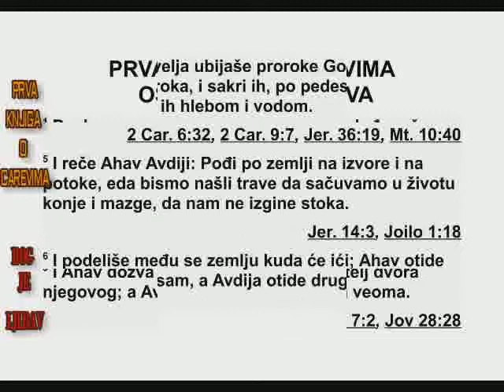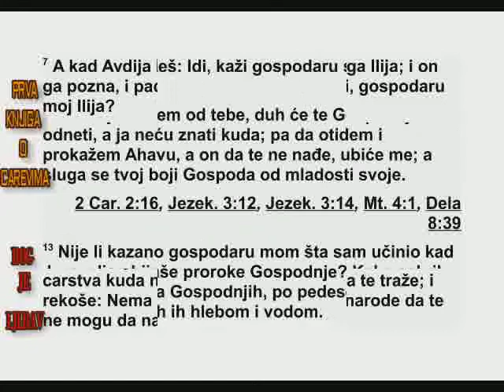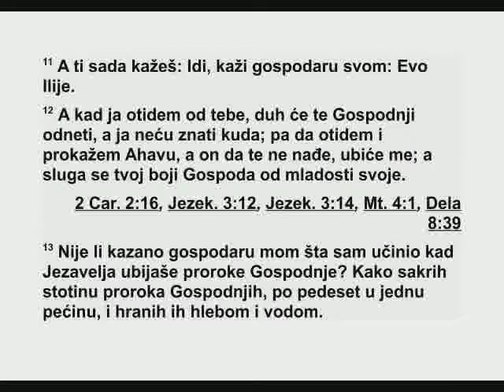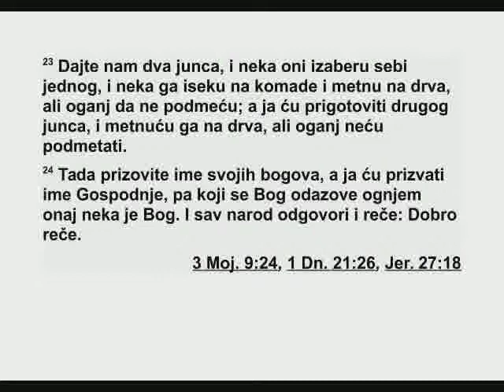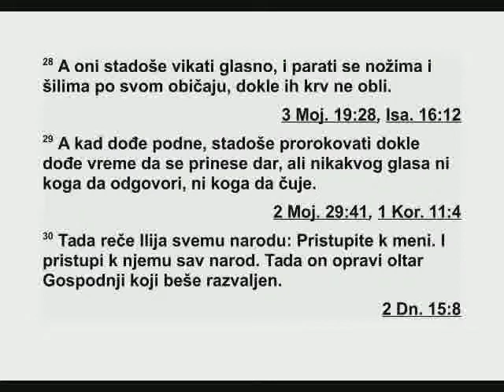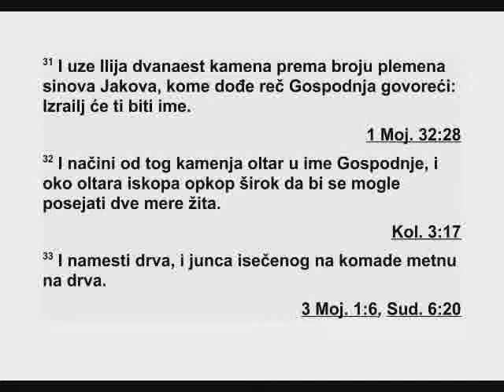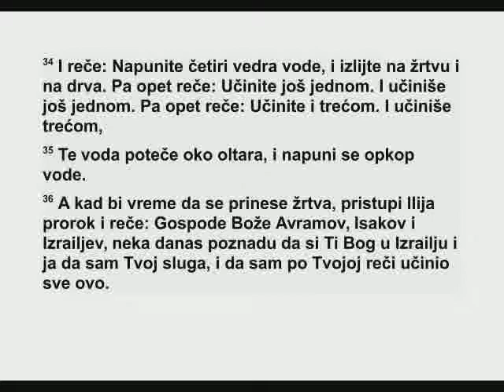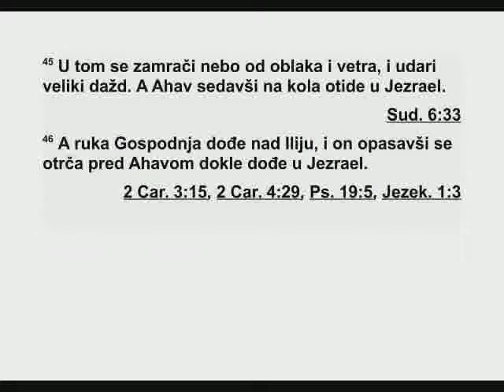PRVA KNJIGA O CAREVIMA OSAMNAESTA GLAVA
18 После много времена, то јест треће го -
дине, Илији је дошла Господња реч: „Иди и
по кажи се Ахаву, јер сам одлучио да пустим
кишу на земљу.” 2 Тако је Илија отишао да
се покаже Ахаву. А у Самарији је владала ве -
лика глад.
3 Ахав је позвао Авдију, управитеља свог
двора. (Авдија се много бојао Господа. 4 Кад
је Језавеља убијала Господње пророке, Ав -
ди ја је узео сто пророка и сакрио их у две
пе ћине, по педесет у свакој, и доносио им је
хлеба и воде.) 5 Ахав рече Авдији: „Обиђи
све изворе и потоке у земљи. Можда ћемо
про наћи мало зелене траве да сачувамо жи -
вот коњима и мазгама, да нам не угине сва
стока.” 6 Тако су се међу собом договорили
куда ће ићи. Ахав је сам отишао једним пу -
тем, а Авдија је отишао другим путем, исто
сам.
7 Док је Авдија био на путу, У сусрет му је
дошао Илија. Кад га је Авдија препознао, па -
де ничице и рече: „Јеси ли то ти, мој гос по -
дару Илија?” 8 Он му одговори: „Ја сам. Иди
и реци свом господару: ‘Ево Илије’.” 9 Али он
рече: „Шта сам згрешио да свог слугу пре да -
јеш у руке Ахаву да ме погуби? 10 Тако жив
био Господ, твој Бог, нема народа ни цар -
ства куда мој господар није слао да те тра -
же. Кад би му рекли: ‘Није овде’, тражио би
од тог царства или народа да се закуну да те
нису нашли. 11 А ти сад кажеш: ‘Иди и реци
свом господару: ‘Ево Илије.’ 12 Али кад одем
од тебе, Господњи Дух ће те однети ко зна
где. Ако одем и кажем Ахаву, а он те не на -
ђе, сигурно ће ме убити. А твој слуга боји се
Господа од своје младости. 13 Зар мој гос -
подар није чуо шта сам учинио кад је Језа -
веља убијала Господње пророке, како сам
сакрио сто Господњих пророка, по педесет у
свакој пећини, и доносио им хлеба и воде?
14 А ти сада кажеш: ‘Иди и реци свом гос -
подару: ‘Ево Илије.’ Он ће ме сигурно убити.”
15 Али Илија рече: „Тако жив био Господ
над војскама пред којим стојим, данас ћу му
се показати.”
16 Тада је Авдија пошао у сусрет Ахаву и
јавио му вест, а Ахав је кренуо пред Илију.
17 Чим Ахав угледа Илију, рече му: „Јеси
ли ти онај што доноси невољу Израелу?”
18 Он одговори: „Не доносим ја невољу
Из раелу, него ти и дом твог оца, јер сте ос -
тавили Господње заповести и пошли за ли -
ко вима Вала. 19 А сада заповеди да се к ме -
ни на гору Кармил скупи цео Израел заједно
с четристо и педесет Валових пророка и че -
тристо пророка који се клањају обредном
де блу, који једу за Језавељиним столом.” 20
Ахав је позвао све Израелове синове и ску -
пио пророке на гори Кармил.
21 Тада Илија приступи целом народу и
ре че: „Докле ћете храмати на две стране?
Ако је Господ истинити Бог, идите за њим, а
ако је Вал, идите за њим.” Али народ му не
одговори ни речи. 22 Илија рече народу:
„Још сам само ја остао од Господњих про -
рока, а Валових пророка има четристо и пе -
де сет. 23 Нека нам сада дају два јунца па
не ка они изаберу себи једног јунца, нека га
исеку на комаде и ставе на дрва, али нека не
пале ватру. А ја ћу припремити другог јунца
и ставићу га на дрва, али нећу палити ватру.
24 Тада ви призовите име свог бога, а ја ћу
призвати Господње име. Бог који одговори
ватром, то је истинити Бог.” На то цео народ
одговори: „Добро си рекао.”
25 Затим Илија рече Валовим пророцима:
„Најпре ви иза берите једног јунца и при пре -
мите га, јер вас је више. И призовите име
свог бога, али не палите ватру.” 26 Они су
узели јунца ког им је дао и припремили га, а
затим су од јутра до подне призивали Ва ло -
во име: „Вале, услиши нас!” Али није било ни
гла са ни одговора. А они су храмајући иг ра -
ли око олтара који су начинили. 27 У подне
Илија поче да им се руга: „Вичите из свег
гла са, јер је он бог. Мора да се нешто за мис -
лио, или треба да обави нужду па је отишао
у нужник. Или можда спава па га треба про -
будити!” 28 А они су почели да вичу из свег
гласа и да се по свом обичају секу бодежима
и копљима док их није облила крв. 29 Кад је
прошло подне, и даље су се понашали не о -
бично као да су пали у пророчки занос све
док није дошло време да се принесе принос
од жита, али није било ни гласа ни одговора
нити знака да ико слуша.
ЗО На крају Илија рече целом народу:
„При ступите к мени.” Кад му је приступио
271 1. ЦАРЕВИМА 17,20 - 18,30
цео народ, он је почео да поправља Гос под -
њи олтар који је био срушен. 31 Илија је
узео дванаест каменова, према броју пле ме -
на синова Јакова, коме је дошла Господња
реч: „Име ће ти бити Израел.”